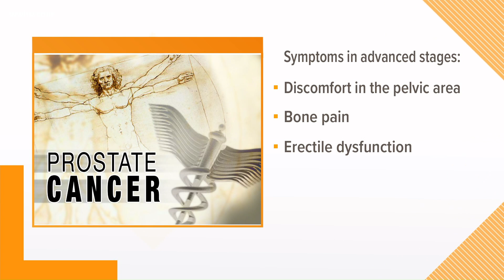The facts about Prostate Cancer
Dr. Stephen Bardot, Urologist at Ochsner Medical Center says these are the facts you need to know about Prostate Cancer.